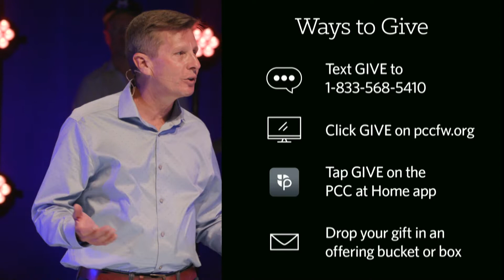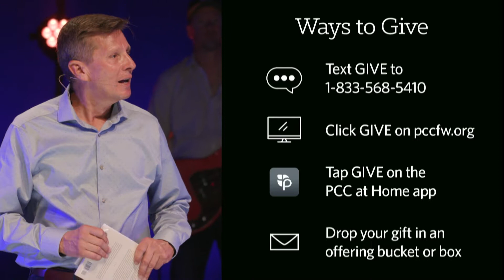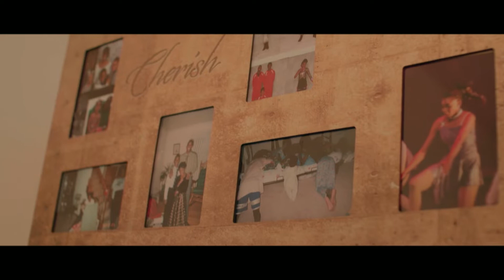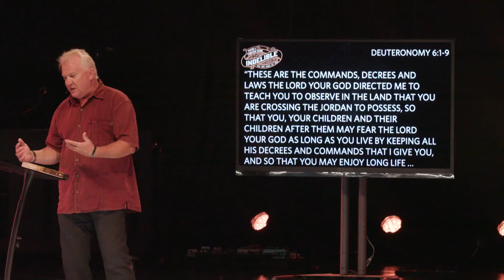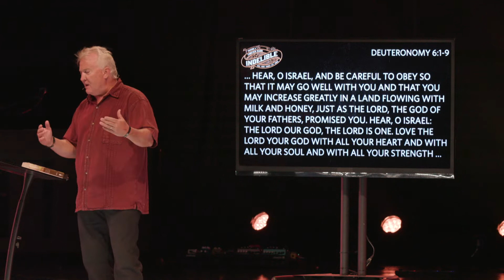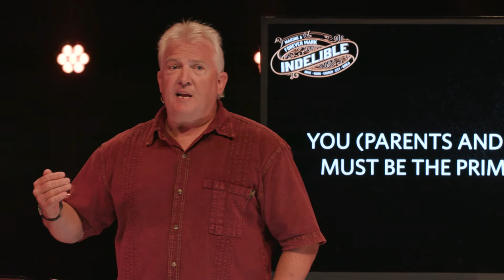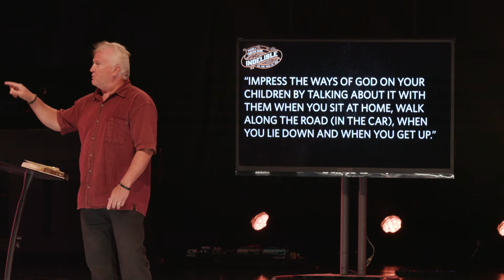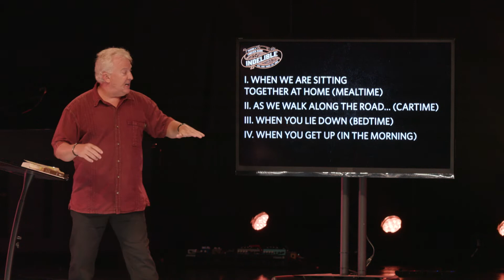Indelible | In Our Homes